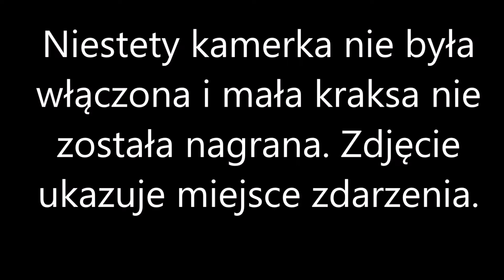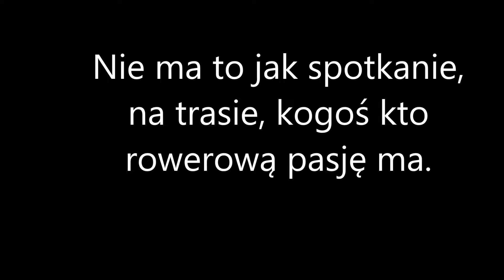nr 853. Spotkanie w Grąziowej cz 2